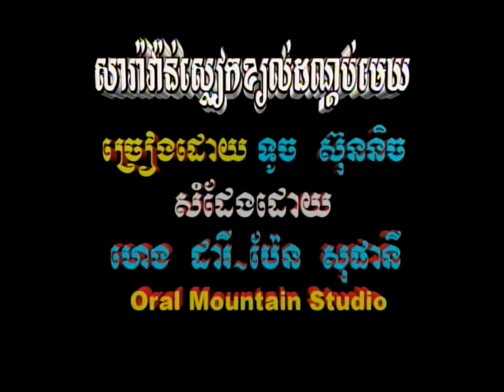សារ៉ាវ៉ាន់ស្លៀកខ្យល់ដណ្ដប់មេឃ-ទួច​ ស្រីនិច៖​ Sa Ra Van Sliek Khyal Don Dob Mek-SreyNich